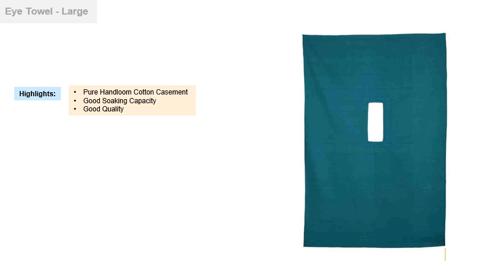EYE TOWEL LARGE ( 54" X 72")